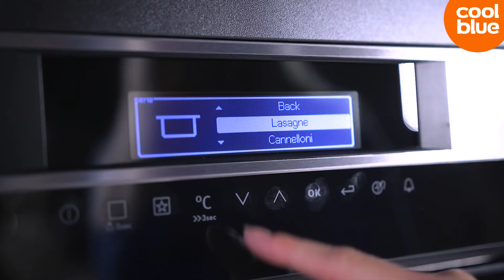AEG KSE792220M Inbouw Oven Review (Nederlands)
AEG KSE792220M; Meer informatie of bestellen? Ga dan naar

We zijn vandaag bij AEG om te kijken naar de KSE792220M, een oven voor wie gezond wil kunnen koken.

Met een inhoud van 43 liter kun je hier een flinke ovenschotel in kwijt.
Hij heeft drie functies, namelijk hetelucht, stoom en een combinatie van beide en AEG noemt dit SteamPro. Je kunt hierbij ook nog kiezen voor een lage, medium of hoge luchtvochtigheid. En met dit stoom zorg je voor een knapperige buitenkant en een malse binnenkant van je gerecht.

Daarbij houdt de kerntemperatuursensor de gaarheid van je gerecht in de gaten. Zo voorkom je uitgedroogde brownies of een taai stuk kip.

Hij heeft ontzettend veel slimme programma’s, zodat je zelf bijna niet meer hoeft na te denken tijdens het koken. Zo zijn er 75 geïntegreerde recepten en zijn er 220 programma’s op gewicht.
Daarmee selecteer je het gewicht en het type gerecht zoals bijvoorbeeld kip en de oven geeft dan automatisch de juiste temperatuur en bereidingstijd aan. En dat is natuurlijk ideaal!
De standen die je het meeste gebruikt kun je vervolgens ook nog opslaan onder de geheugenfunctie.

De oven zelf ziet er stevig uit en heeft een LCD scherm waarmee je ‘m eenvoudig kunt bedienen.

Wil je meer informatie of ‘m gelijk bestellen? Ga dan naar Coolblue.nl of .be. En als je ‘m voor vanavond 00u bestelt, dan bezorgen we ‘m morgen gratis bij je thuis en nemen we je oude machine, gewoon mee terug.